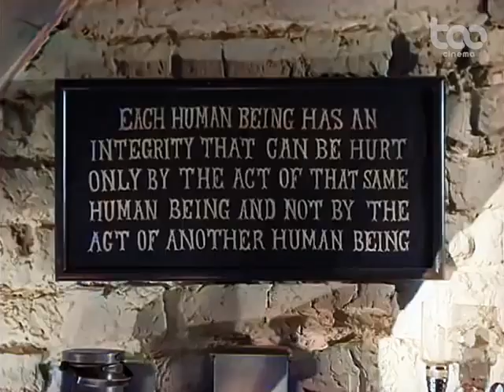ANGEL AND THE BADMAN 1947 John Wayne Gail Russell TCC AI Color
A John Wayne western. John Wayne plays Quirt Evans the bad badman. Gail Russell plays the Angel. Romantic movie with humour and without the mass death and destruction.